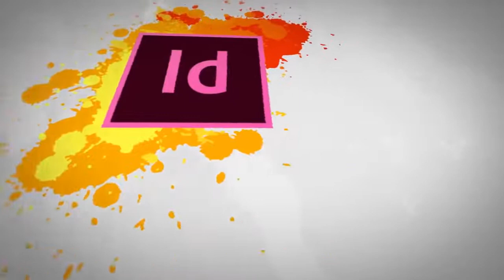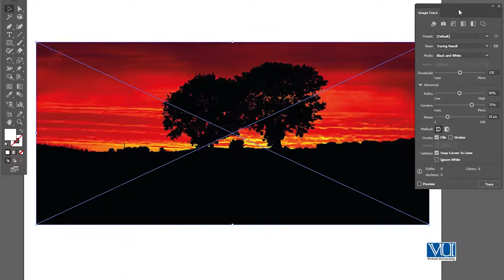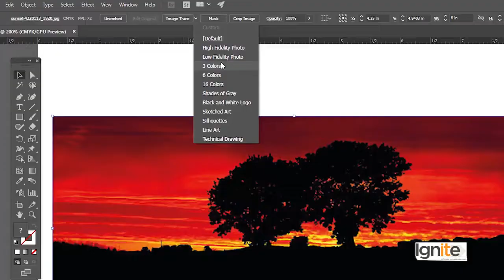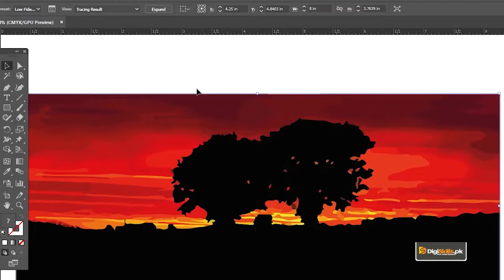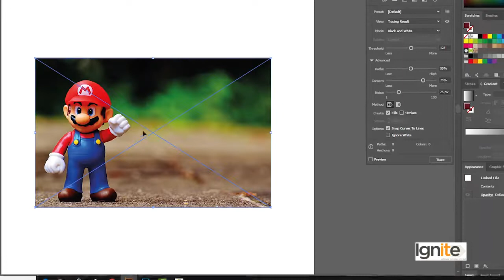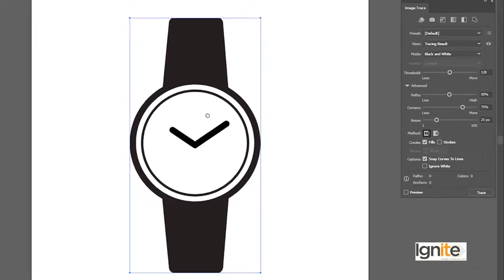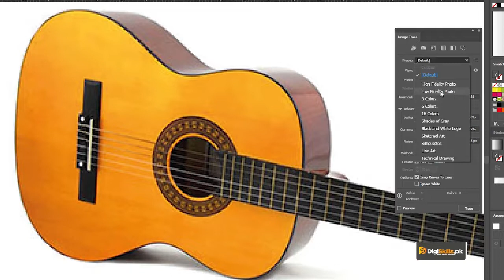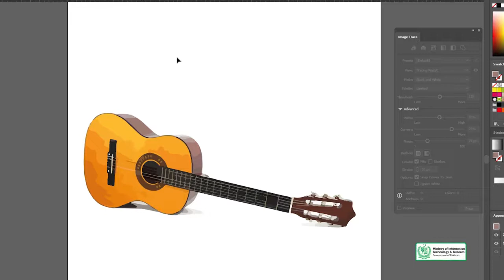191 Graphic Design Theory and Practice Overview Tracing IllustrationsObj720p